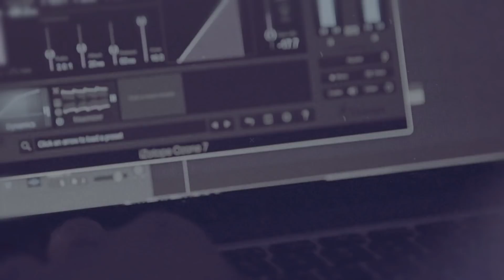[New Era x MIC SWG4] 21. POY Muzeum (포이 뮤지엄) - OPEN MICSWG WINNER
Created by NUOL

[BEAT]
1) Qway by Labii.Hz - 비트개더링 비트
2) POY Muzeum by Clayheart

[Olltii]
마지막 촬영이니까 정신 한 번 차려
Yo, 전날에 밤새고 왔지만은 이건 막 편이니까 제대로
MIC SWAGGER 시즌 4 여기까지 왔지
이제 우승자를 소개하는 간지
Yo, 포이 뮤지엄 1000:1을 뚫고 온 뮤지션
Let’s go

[POY Muzeum]
길고 길었어 나의 음악의 길로 빠진지
벌써 7년이 흘렀지 일로 들어온 지 몇 년째
진짜 XXXX 통장 잔고의 가뭄은 안 바뀌더라고
지쳐 회의감에 한숨 Yo

근데 누군 내가 네임드래
근데 누군 내가 듣보래
또 누군가에게 나는 갓 근데 월급은 몇 십만
That's fxxxxx' terrible 그런 거에 Negative
그래도 남 탓 안 할 거야 각자의 기준 다르기에 Yeah
네임드라 부르는 내 공연을 보러 오는 팬들은 대체 몇 명
네임드라 불리는 내 음원의 수입은 한 달 50도 못 넘어

야 XX 나도 절실해 내 삶을 누가 알까
내게 주어진 기횔 왜 난 포기해야 할까
솔직히 말해봐 내가 정말 욕심이 많아?
포이 빨리 떠야 된다는 댓글 여전히 많아 Yeah

Fxxx 진짜 날 응원하는 모두에게 난 감사함
침대와 작별하고 하루 취침시간은 4시간
눈 밑에 다크서클이 번질수록 내 통장 안
돈은 쌓일 거야 돈은 쌓일 거야
그래 이제 진짜 포이 네임드로
그래 이제 진짜 포이 뮤지엄 네임드로

[Olltii]
개봉박두 우린 완전 신들린 듯 랩을 하지 다 작두 타 타 타
간단한 그래 말장난도 못하는 새끼들 여기서 말짱 꽝
됐지만 오늘 밤 OPEN MIC 우승자가 쩌는 라임을 계속 보여주고 있어
그러니까 여길로 와 MIC SWAGGER 마지막 편
호스팅 이 정도 하고 내가 잡은 바톤 다시 바뀌어

[POY Muzeum]
됐어 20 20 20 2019
올핸 X 되는 것만 해 Spit that, hot sxxx
누군가의 핑곈 결국 누군가의 기회
Yo 그게 Yo 나의 손 안에 잡힘 Yeah

안되는 걸 되게 만들었어 기분 째짐
Ay 하루 몇 시간이 노력인지 알면 골 땡김
Ay 포이 하고 싶은 거 다 해 난 색칠
다양한 색 보여줘 뮤지엄에 전시해 Sxxx

Ay 오랫동안 쉬었어 틀에 갇혀
정답 찾아 헤매 늪에 빠져 SWAMP SWAMP yo
이젠 고민할 시간에 부딪히니
하루종일 아이폰 울려 Brrr 난 못 쉬어 쉬어 Yo

I gotta go 바라본 곳 아마도 곧 Yo
난 닿을 거야 수직 상승 중
조금 더 빡세게 달리는 다리 이제 쉬어 날개 달테니까
안되면 되게 하는 성격에 독종

나의 올해 목표 말야 떡상 말야
것도 통장에 맞이한 로또 Whut
포뮤 포뮤 포뮤 포뮤 포뮤
귀에 때려 박아 흥분 마치 XXX Whut

Shout out to Olltii
Shout out to NUOL MIC SWG
이건 Clay beat
P.S 맞팔 했어 리스펙하는 기리보이 형
이젠 작업하고 싶어 기리 형 Call me up ay

[Olltii]
Shout out to 포이 뮤지엄
1000:1 뚫고 왔지 뮤지션 뮤지엄
어떤 위엄을 보여줄진 몰라도 Flow로 완전 미친 걸 보여줬지
좀 위험한 모습 이제 마지막 편이니까
전부 다 시청한다면 구독하고 다음 시즌까지 구독 쭉 이어줘
POY Muzeum Let’s go
I’m done